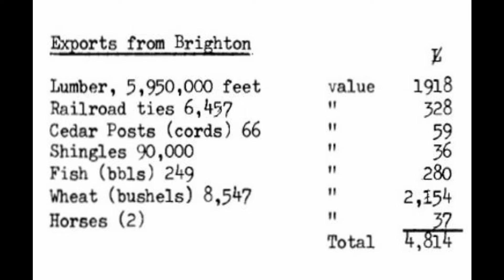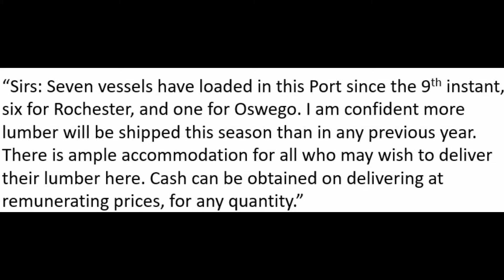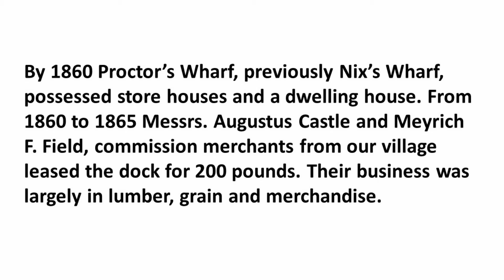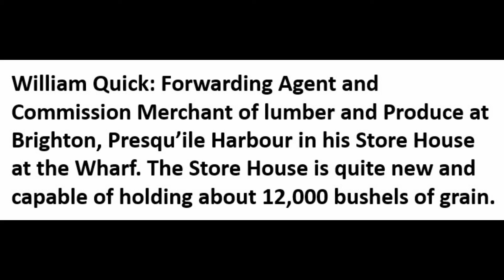Brighton 1850s P4 Exports and Wharfs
Part 4 explores the impact on Brighton of the high volume of wood products exported across Lake Ontario to destinations in New York State during the 1850s. To facilitate all that schooner traffic, as many as four wharfs operated on Presqu'ile Bay during the boom times.